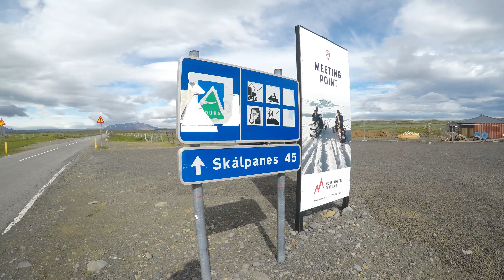Gulfoss Wasserfall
Wir fahren im Juli nach Island